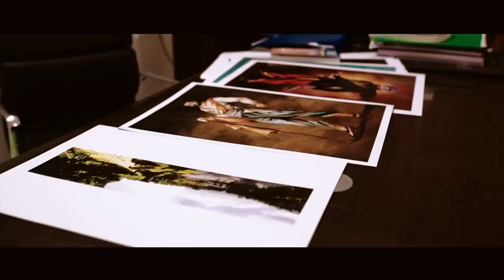Production Designer Rajeevan about Sye Raa - Chiranjeevi | Ram Charan |Surender Reddy| Oct 2nd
Production Designer Rajeevan about Sye Raa

SyeRaaNarasimhaReddy SyeRaa 2019 Telugu Movie ft. Megastar Chiranjeevi, Amitabh Bachchan, Jagapathi Babu, Nayanthara, Tamannaah, Kiccha Sudeep, Vijay Sethupathi, Niharika and Brahmaji among others. The magnum opus is being Directed by Surender Reddy. Produced by Ram Charan under Konidela Production Company. Music composed by Amit Trivedi.

Megastar Chiranjeevi's Sye Raa movie is releasing in 5 languages: Telugu, Hindi, Tamil, Kannada and Malayalam.

Sye Raa Narasimha Reddy Details:

Cast:

Megastar Chiranjeevi
Amitabh Bachchan
Jagapathi Babu
Nayanthara
Kiccha Sudeep
Vijay Sethupathi
Tamannaah
Niharika
Brahmaji

Directed by:
Surender Reddy

Produced by:
Ram Charan

Banner:
Konidela Production Company

Music Director:
Amit Trivedi

Cinematographer:
Rathnavelu

Writing Duo:
Paruchuri Brothers

Dialogues:
Sai Madhav Burra

Production Designer:
Rajeevan Nambiar

VFX Supervisor:
Kamal Kannan

Costumes:
Sushmita Konidela
Anju Modi
Utthara Menon

Stunts:
Greg Powell
Lee Whittaker
Ram-Laxman

First AD:
Balakrishnan Tevar

Co-Director:
Bellamkonda Sathyam Babu

Production Designer:
Rajeevan